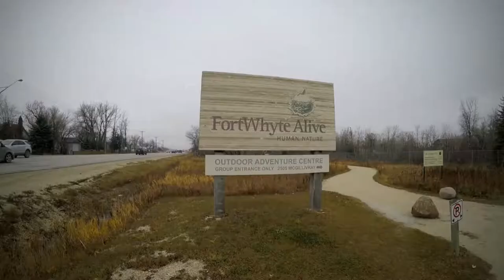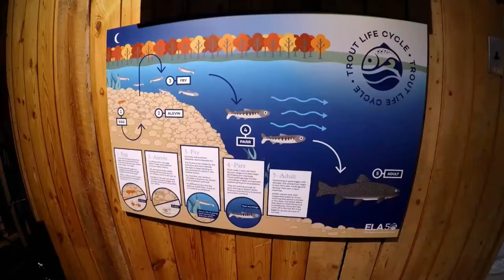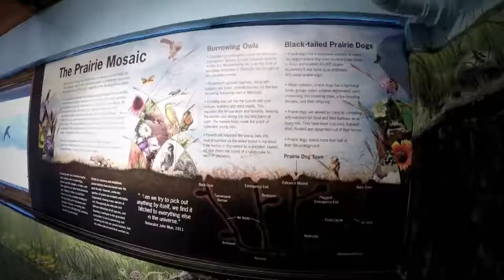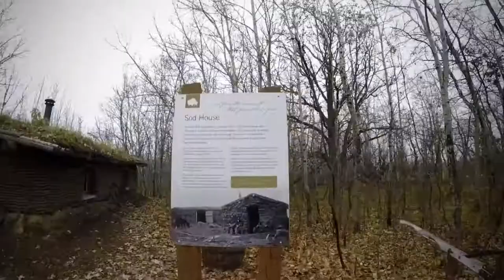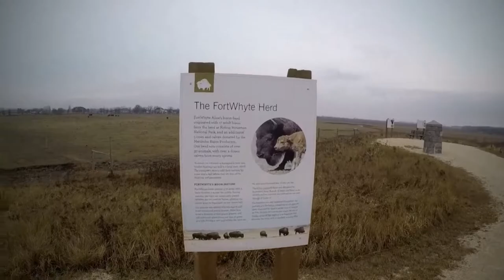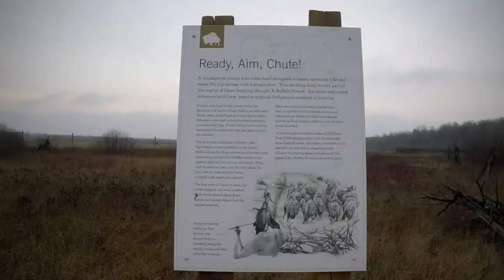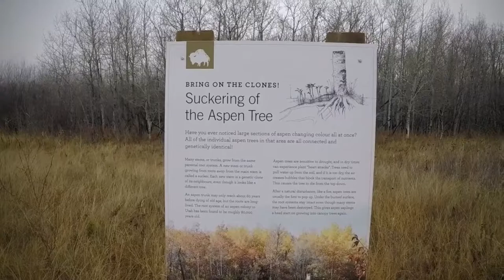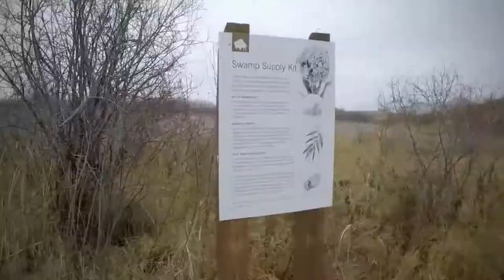FortWhyte Alive walking from South gate, McGillivray Blvd